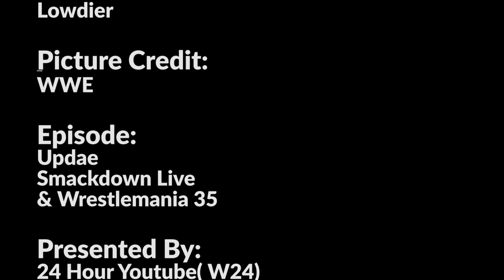Mstafa Ali Return? Kofi Kingston Twist? Smack Down Live Highlight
Video Topic:
Smack Down Live Highlight Result
kofi kingston and daniel bryan contract

Channel Description:
This Chanel is educate about Interesting and secret things and priority to support Our national Hero's.